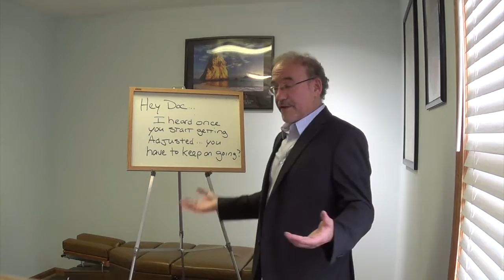Chiropractic Minute(s):42. Hey Doc.. Once I start chiropractic can I ever stop?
Common thing we hear..  Hey, I heard once you start going to the Chiropractor you always have to go?  Actually you don't have to do anything in life.. but if you want the benefits of any activity, etc.. you have to be consistent and make it a habit!